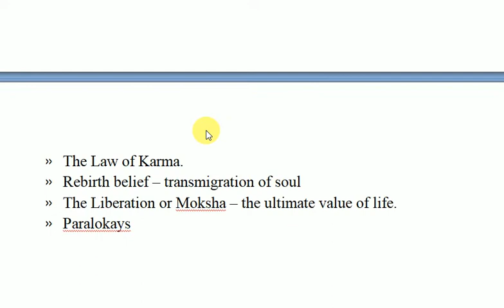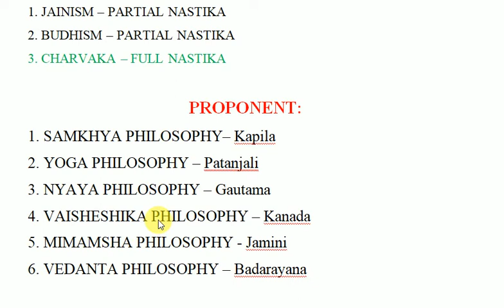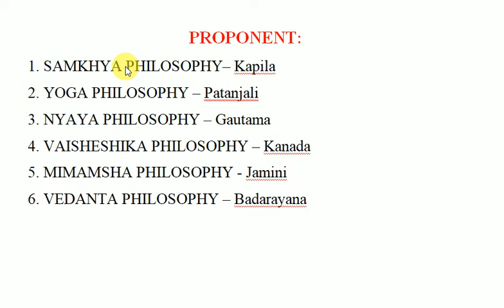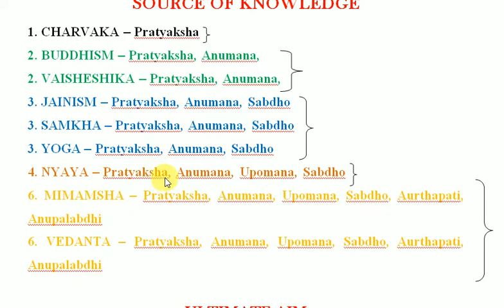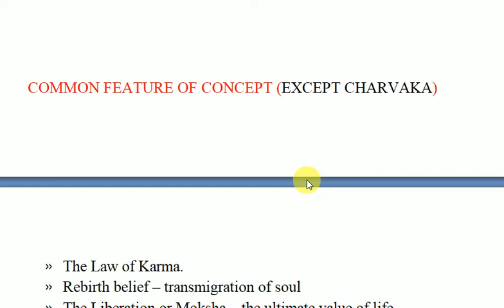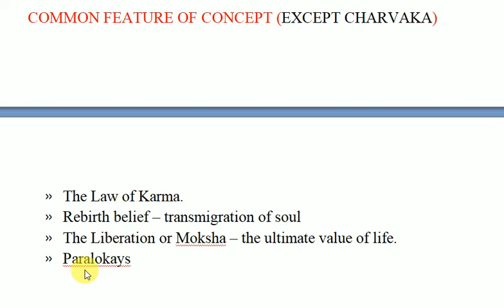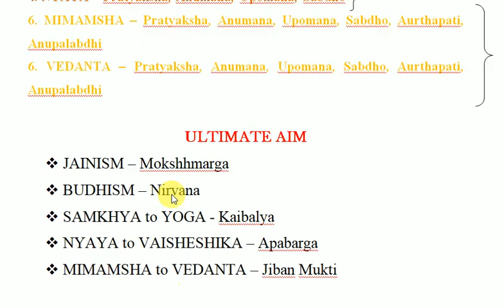INTRODUCTION OF INDIAN PHILOSOPHY II